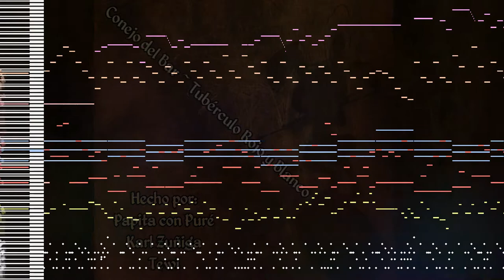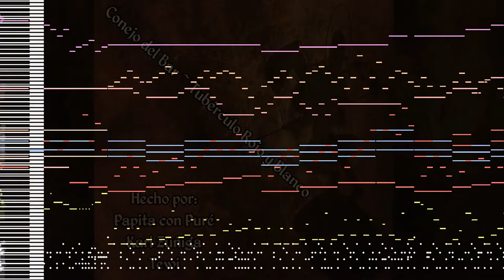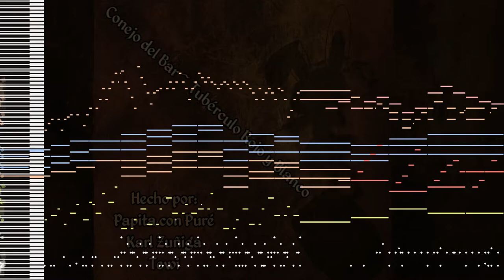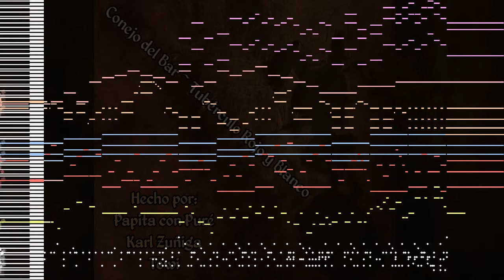Conejo del Bar ~ Tubérculo Rojo y Blanco - MIDI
Iniciamos este año con una composición grupal que hicimos entre amigos.
(Conejo del Bar ~ Tubérculo Rojo y Blanco)
Este tema comenzó como un experimento entre amigos. La idea fue componer un tema entre los 3 en partes iguales (Tewi, Papita y yo). Eventualmente llegamos a un resultado inesperado (en un buen sentido).
En sus raíces, sonaba como un tema de una taberna pirata, y eventualmente se fue convirtiendo en "un tema para un bar con una cantidad interesante de danmaku".

-Papita: Piano y guitarra acústica
-Karl Zuñiga: Percusiones, Strings y bass
-Tewi Violín: y Romantic Trumpet

Instrumentos utilizados:

-TG3 (Model D Close)
-Realguitar Classic (Steel Stereo)
-SD-90 (Violin 2 vib)
-SD-90 (St.Strings)
-SD-90 (Romantic Tp)
-Trilian (Carb Claw Modular)
-Trilian (Retro 60's - Full Range)
-LM4-MarkII (Gator Kit)